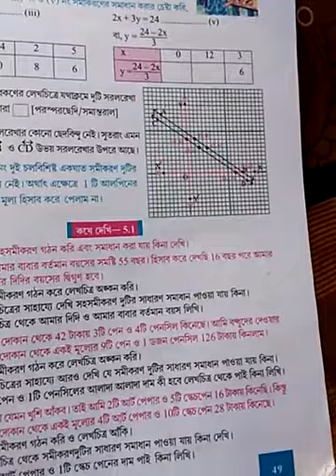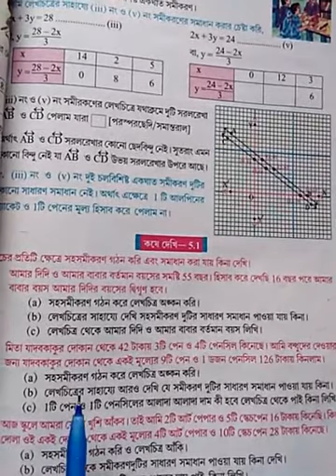রৈখিক সহসমিকরণ (Linear simultaneous equation),নবম শ্রেণী,class-9,কষে দেখি-5.1 & 5.2,short tricks